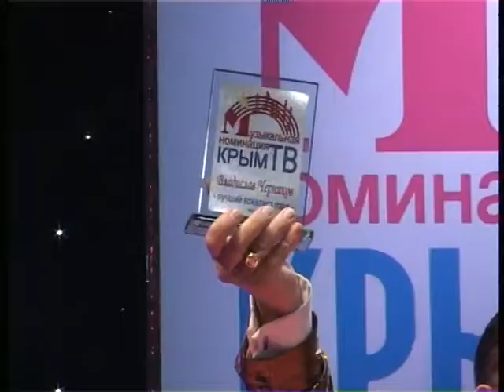Номинация Крым ТВ.Владислав Черников